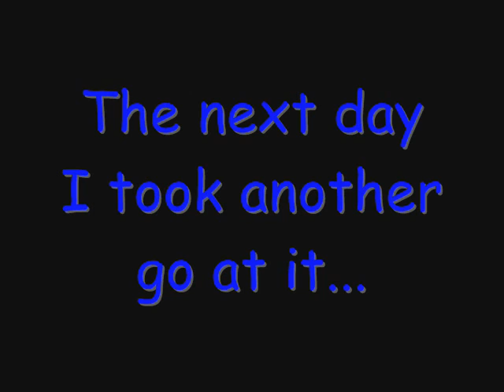The Big FAIL: Setting up a Webcam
Why does technology hate me? Why am I so egotistical that I require a webcam? Both are very good questions! But seriously, it took 4 hours to set this stupid thing up.